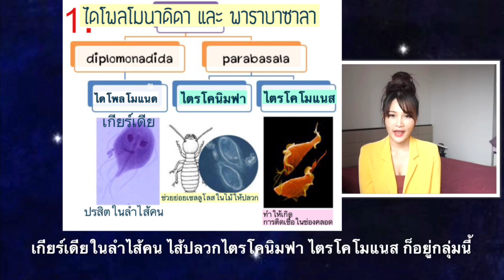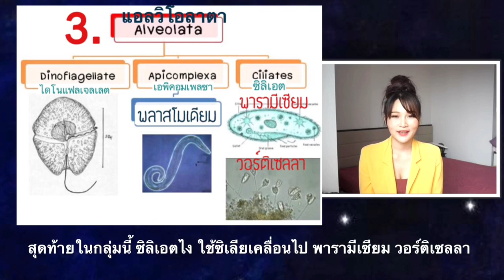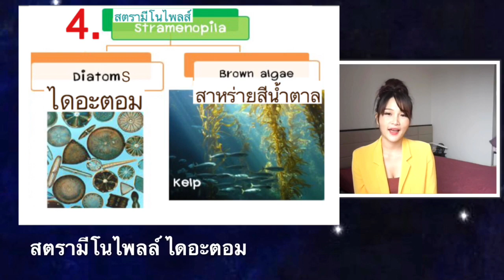อาณาจักรโพรทิสตา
เพลง อาณาจักรโพรทิสตา อยากให้เธอลอง
คำร้อง : ครูสายป่าน
ทำนอง : เพลงอยากให้เธอลอง Musketeers
ดนตรี : Yashiro Nanakase

รู้ไหมโพรทิสต์คือใคร
ยูคาริโอต แรกไง
มีหลากหลายที่สุดเลย
เซลล์เดียวหรือเซลล์มากมาย
โพรทิสต์ก็ยังไม่กลาย เป็นเนื้อเยื่อโปรดจำไว้
ไรโซโพดา ไรโซโพดา เช่นเอนทามีบา  แยกออกไป
มีเท้าเทียมไง โพรทิสต์มันแยกยังไง

7กลุ่มเท่านั้น 7กลุ่มเท่านั้น 7กลุ่มเท่านั้น
มาจำกันมั้ยเธอ

ไดโพล โมนาดิดา ยูกลีโนซัว แอลวีโอลาตา
สตรามีโนไพลล์ Red algae
สาหร่ายสีเขียว และไมซีโทซัว
มาลองจำกันมั้ย ว่าแต่ละgroup มีอะไรกัน

ไดโพลโมนาดิดา พาราบา ซาลา
มีแต่นิวเคลียส ไรโบโซม
เกียร์เดียในลำไส้คน
ไส้ปลวกไตรโคนิมฟา ไตรโคโมแนส ก็อยู่กลุ่มนี้

ยูกลีนา ทริปพาโน โซมา
พวกกลีโนซัว เธอต้องรู้
ยูกลีนามีสารสี สังเคราะห์ด้วยแสง
ทริปพาโนโซมาเกิดโรคเหงาหลับ เซตซีมาที่คน
แอลวีโอลาตานี้ มีช่องว่างเล็ก ทุกคน
ไดโนแฟลเจลเลต เกิดred tide ขี้ปลาวาฬไง

เอพิคอมเพลซาคือพลาสโมเดียม
เกิดโรคมาลาเรียในคนและสัตว์โดยยุงก้นปล่อง
สุดท้ายในกลุ่มนี้ ซิลิเอตไง ใช้ซิเลียเคลื่อนไป พารามีเซียมวอร์ติเซลลา
สตรามีโนไพลล์ ไดอะตอม
สาหร่ายสีน้ำตาล เคลป์ พาดินา ลามินาเรีย ฟิวกัสไง
สาหร่ายสีเขียว คลอโรคาโรไฟต์
ราเมือกพวกสุดท้าย คือพลาสโมเดียมและเซลลูลาร์